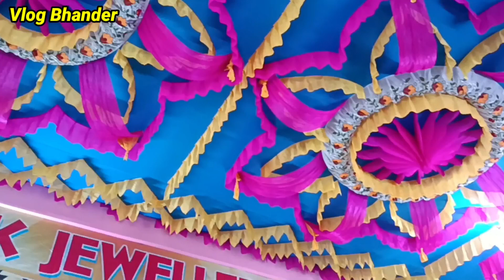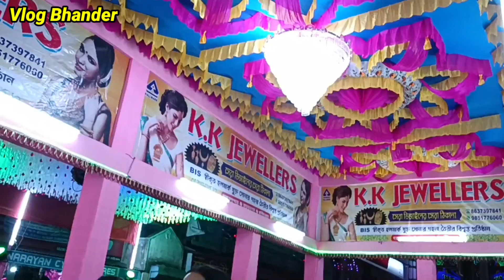বারো হাত কালীপূজা ২০২২, রঘুনাথগঞ্জ, জঙ্গিপুর। Baro hat kalipuja 2022। kali puja 2022।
আজ আমি আমার  ভিডিও তে রঘুনাথগজ্ঞ, জঙ্গিপুর এর 12 হাত কালীমা কে দেখাব। প্রতি বছর  অগ্রহায়ণ মাসের আমাবষ্যা তিথিতে এই পূজা হয়। পূজার  পরেও 10 দিন মণ্ডপে মা কে রাখা হয়।সবার মনের আশা পূর্ণ করেন, তাই এই মাকে আশাপূর্ণা কালীমা বলা হয়।